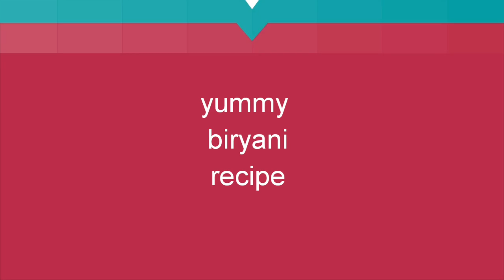बिरयानी RECIPE IN मराठी।YUMMY DINNER MUTTON BIRYANI RECIPE. INDIAN LIFESTYLES WITH GAURI.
Indian Lifestyle with Gauri.

Hello Friends,
    Wellcome to my channel "INDIAN LIFESTYLE WITH GAURI".I am

so happy you found my videos or channel on youtube .
    I am sharing with you my simple INDIAN lifestyle.

       Lifestyle routine,
                 Diy ideas for home,
                 Home tips,
                 Kitchen tips,
                 cooking tips,
                 Home organisation videos,
                 cleaning videos,
                 and my family vlogs,
                 INDIAN festival vlogs videos
                 Maharashtrian food and festival videos.
    So,If you Like my videos or my channel Don't forget to